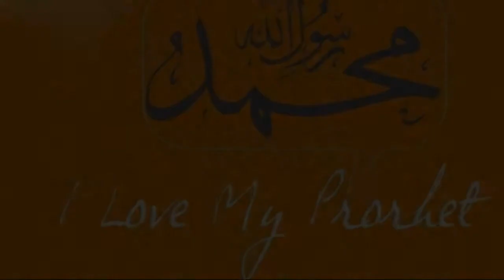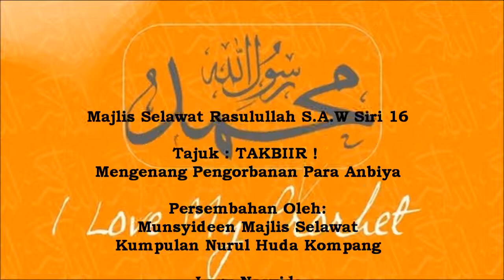Majlis Selawat Ke Atas Rasulullah Siri16 28Okt2012 part5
Majlis Selawat Ke Atas Rasulullah Siri16